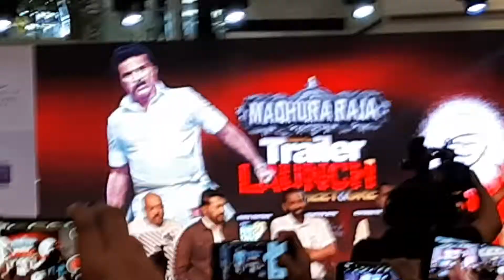Madhura Raja Trailer Launch- Al Wadha Mall, Abu Dhabi